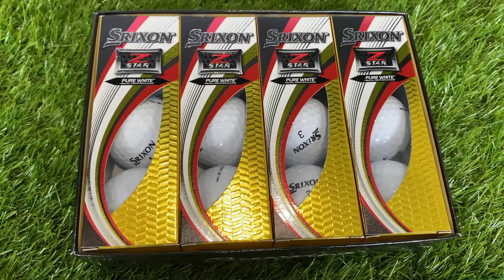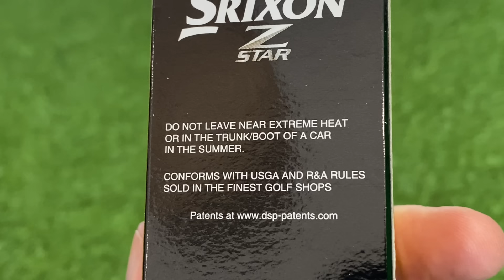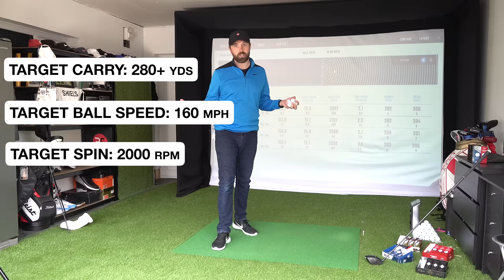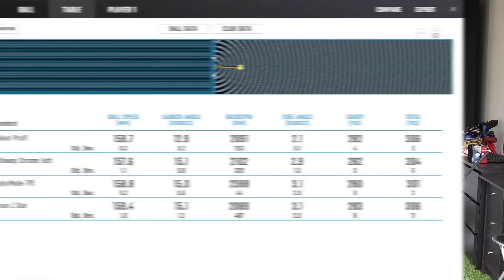Is the TITLEIST PROV1 Golf Ball OVERRATED?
In this video Rick Shiels PGA golf professional puts the most famous ball in golf to the test & asks 'is the Titleist Pro V1 golf ball overrated?'

Titleist Golf first launched the Pro V1 in 2000 and it has since been used to win countless PGA Tour & European Tour events as well as the major championships! In the last 20 years however have other golf balls caught up to the Pro V1 and are they as good if not even better?

In this video Rick Shiels puts the Callaway Chrome Soft golf ball, Srixon Z Star Golf ball and TaylorMade TP5 golf ball up against the Pro V1 to see how good they really are!